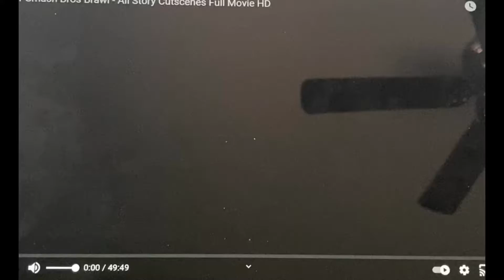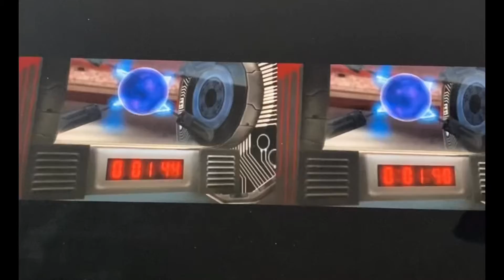Super Smash Bros Brawl- Story Mode- WITH MY VOICE LINES!- Part